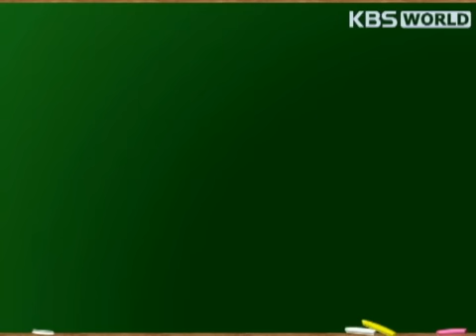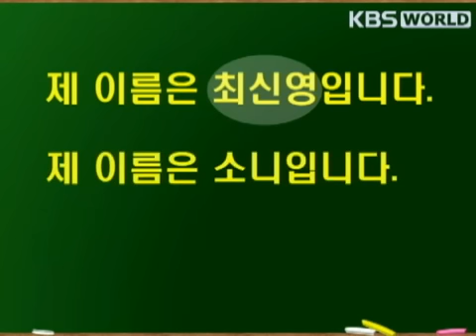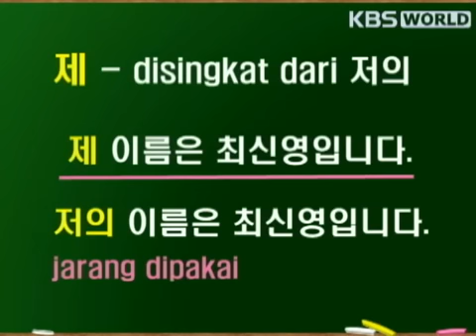[Bhs. Korea Minggu Ini] Memperkenalkan Diri (1)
KBS World Radio Indonesian Service